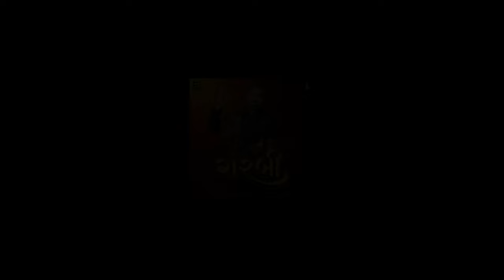Padve Thi Pelu Maa Nu Nortu | Hardik Dave | Rahul Munjariya | Traditional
Padve Thi Pelu Maa Nu Nortu brings soulful devotion and divine blessings. This song celebrates Maa’s grace, filling hearts with spiritual energy and connecting listeners to a profound, uplifting experience.

Dedicated to my Late grandparents Shree Bhailalbhai Motibhai Patel and Late Smt. Jadaben Bhailalbhai Patel. Special Thanks to the BMP Family. - Alpesh Patel

Music arranged and programmed and produced by: - Rahul Munjariya
Singer: - Hardik Dave
Additional lyrics by: - Traditional
Mix master: - Rakesh Munjariya

Rhythm arranged and produced by: - Kalim Sheikh
Tabla: - Kalim Sheikh and Rishin Saraiya
Dholak by: - Kalim Sheikh, Rishin Saraiya & Dinesh Bairva
Hand Dhol: - Kalim Sheikh, Rishin Saraiya & Dinesh Bairva
Percussion and Ethnic Rhythm by:- Dinesh Bairva
Flute: - Sreyash Dave
Shehnai: - Omkar Dhumal
Violin:- Mahesh Vaghela
Guitars and Bass: - Rahul Munjariya
Chorus: - Shyamal Padiya, Vivek Nayi, Nandan Purohit, Deepali Vyas, Himadhri Brahmbhatt, Surbhi Badmaliya
Vocals and dubbing Audile Sound Lab by: - Shiv Patel
Assistant to Rakesh Munjariya: - Rohit Thakor
Project manager: - Balbhdrasinh Vaghela & Dinesh Bairva